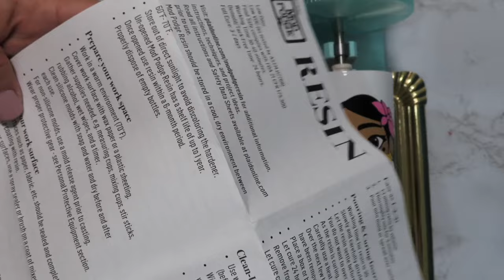Resina epoxica como usarla para sellar vaso personalizado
Para conocer como sellar vaso tumbler personalizado con resina epoxi mira este video de manualidades modernas hasta el final y descubre los pasos y materiales que necesitas para comenzar a usarla

Utensilios de goma
Base giratoria
Pistola de Calor

🛍 MAQUINAS CRICUT 🛍

🛍 LASER 🛍

0:00 Tipos de resina en manualidades
2:45 Resina para sellar en vaso personalizado
3:28 materiales para utilizar resina epoxy
6:57 resina epoxi paso a paso